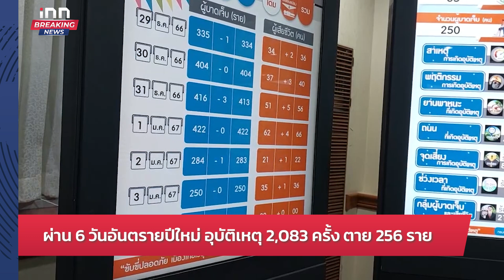สภาเริ่มถกงบฯ67วันที่2แล้ว"พรรคเล็ก"ขอตัดงบกอ.รมน.100% :04-01-67 | iNN Breaking News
สภาฯ เริ่มถกงบฯ67 วันที่สองแล้ว  สส.บางตา ขณะ "พรรคเล็ก" อภิปรายเดือดขอตัดงบ กอ.รมน. 100%  ด้าน "นายกฯ" เข้าสภา 11.00 น.
ประเด็นข่าว
00:00 intro
00:11 ผ่าน 6 วันอันตรายปีใหม่ อุบัติเหตุ 2,083 ครั้ง ตาย 256 ราย
03:32 "ครูมานิตย์" มองฝ่ายค้านอภิปรายงบฯผิดคาด
05:10 กมธ.ตำรวจ ยังรอ 2 หน่วยงานตอบรับ ลั่นไปตรวจชั้น14แน่
06:31  นายกฯ ยังสั่งการช่วยเหลือตัวประกันชาวไทยต่อเนื่อง
07:29  ทลายเครือข่ายลักลอบขนยาเสพติด พร้อมรวบผู้สั่งการ